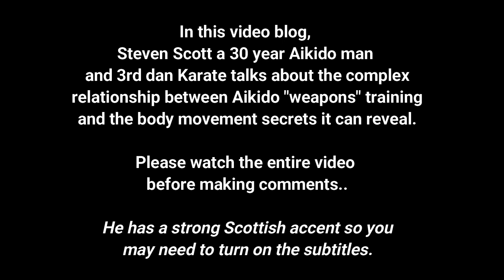AIKIDO WEAPONS & BODY MOVEMENT | UNAPOLOGETIC VLOG EP6. | STEVEN SCOTT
30 year man (both Aikido and Karate) Steven Scott talks about the complex relationship between Aikido weapons and their benefits for both training body movement and making students more aware of their biomechanical functions.